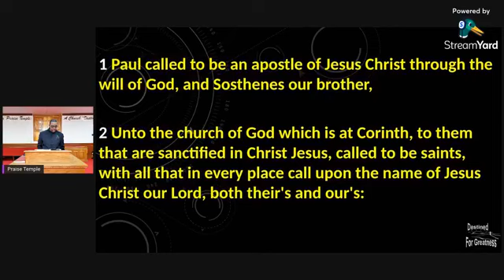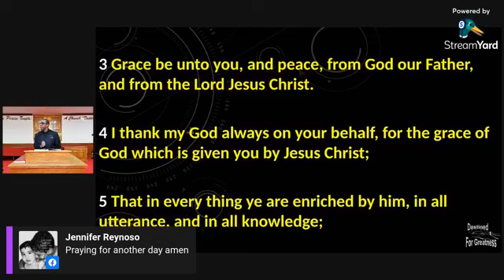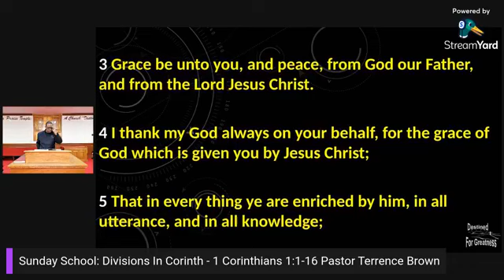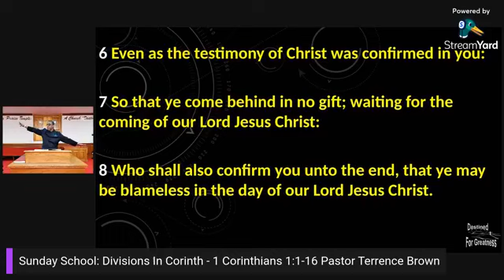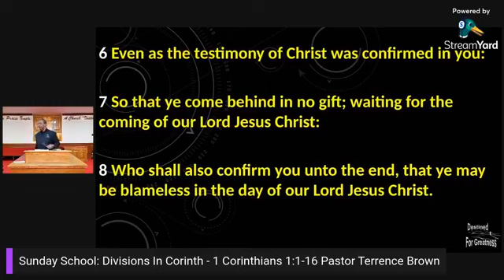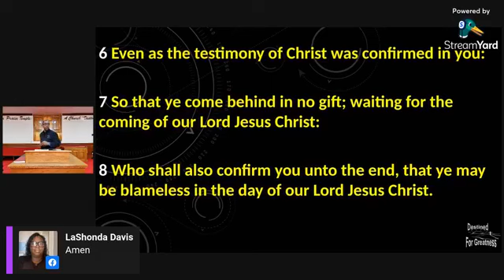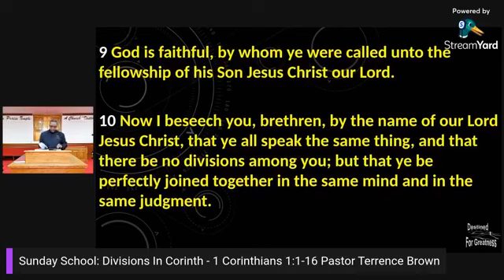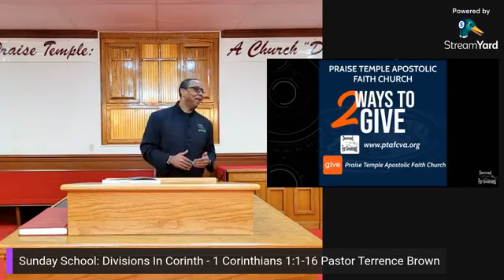Sunday School: Divisions In Corinth - 1 Corinthians 1:1 - Pastor Terrence Brown